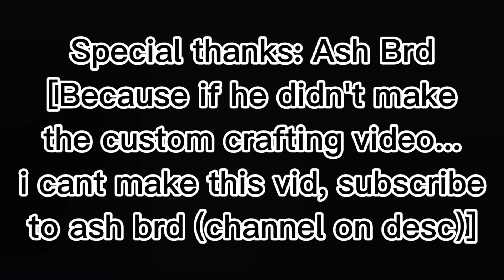I've made trident custom crafting in MCBE (With command)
↑Ash Brd's channel↑